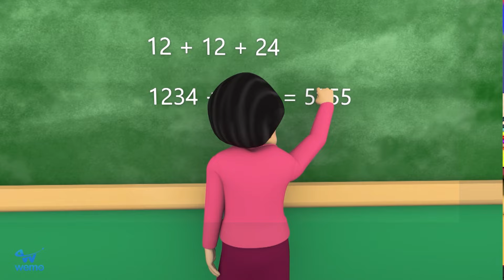Nick Hulk, Nick Hulk Joke, Nick Gym: The Men Of The Pinky Family - Scary Teacher 3D Pinky Family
NickHulk, NickJoke, Nick Gym: The Men Of The Pinky Family - Scary Teacher 3D Pinky Family
Hi Guys,
We Are "Pinky Family" - We Love Scary Teacher with Nick and Tani